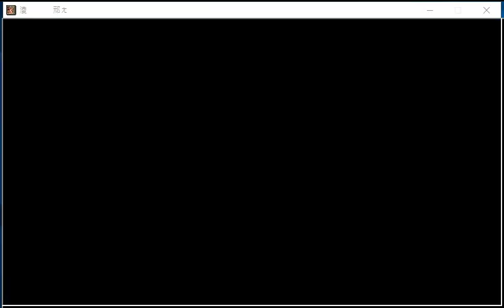三國無雙5 趙雲 成都